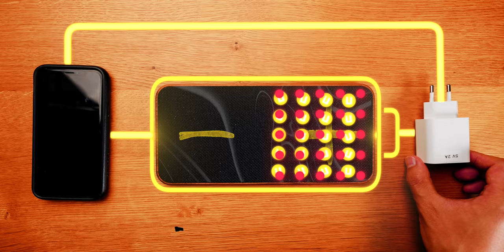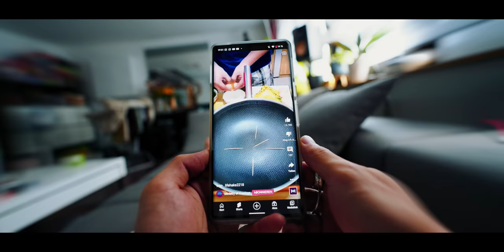Damit schädigst du täglich deinen Akku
Smartphone egal ob iPhone oder Android werden immer schneller geladen.  Hier habe ich mich schon immer gefragt, ob das wirklich noch gut für den Akku ist oder ob der ihn nicht sogar schädigt.
Heute erkläre ich euch, weshalb schnelles Laden gar nicht mal so gut für den Akku ist. Viel Spaß :)